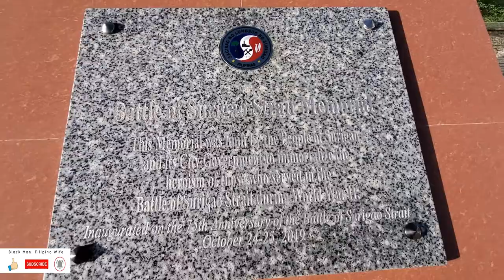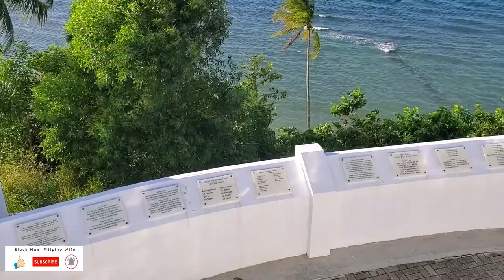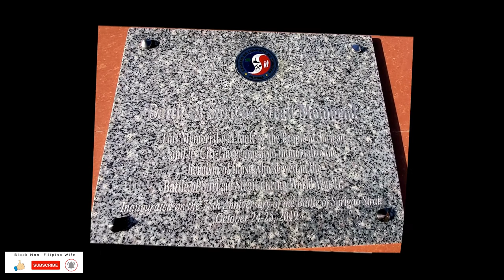WW2 BATTLE of Surigao Strait Museum Memorial Shrine | Battle of Leyte Gulf | Surigao Philippine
The Battle of Leyte Gulf is considered to have been the largest naval battle of World War II. It was fought near the Philippine islands of Leyte, Samar, and Luzon, from October 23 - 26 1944, between combined American and Australian forces and the Imperial Japanese Navy. This battle was part of the invasion of Leyte, which aimed to isolate Japan from the countries it had occupied in Southeast Asia which were a vital source of industrial and oil supplies.

🎈Designed like a Pro from Canva
🎈 Say "I love you" by sending FLOWERS using a WORLDWIDE network of EXPERTS:.

Surigao strait is between the Bohol Sea and the Leyte Gulf of the Philippine Sea. It is located between the regions of Visayas and Mindanao. It lies between northern Mindanao Island and Panaon Island, it is also between the Dinagat Islands and Leyte island.
BATTLE of Surigao Strait Museum Memorial Shrine | Battle of Leyte Gulf | Surigao Philippine | WW2 World War II

“Let us pray that we never have another world war.” David Mattiske, crew member, HMAS Shropshire. During the 74th Anniversary of the Battle of Surigao Strait. October 25, 2016

“We seek to heal our past and move on together.”

Sagisag NG Lungsod NG Surigao Pilipinas

The fighting forces were:

 United States and Australia against Japan

The commanders were:

United States William Halsey (3rd Fleet), Thomas Kinkaid (7th Fleet),Clifton Sprague (Taffy 3 / Task Unit 77.4.3), Jesse Oldendorf (Task Group 77.2) and Australia John Collins (Task Force 74)

Japan Takeo Kurita (Center Force), Shōji Nishimura (Southern Force), Japan Kiyohide Shima
(Southern Force), Jisaburō Ozawa (Northern Force) and Yukio Seki (Kamikazes)

Army General Douglas MacArthur born 26 January 1880 Little Rock Arkansas – Died 5 April 1964 American five-star general and Field Marshal of the Philippine Army.

We are Jonathan and Galen. We currently live in America and travel to the Philippines. We cover Travel, Vacation Locations, Food, Family Cultures and Beliefs.
COME LEARN AND GROW WITH US

If you are an expat from America, Canada, United Kingdom, Australia, Germany, Dubai, Britain or anyone wanting to learn more about the Philippines. We invite you to enjoy our channel.

The information provided in this video does not, and is not intended to, constitute legal advice; instead, all information, content, and materials available on this channel are for general informational purposes only.